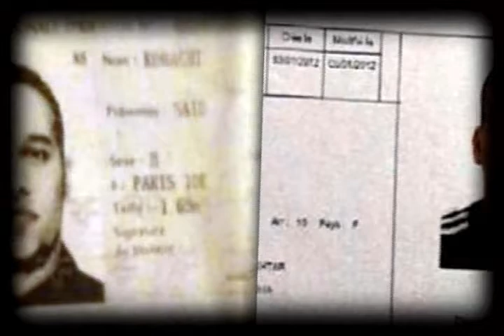La Mente Obscura de Jack: Politica y religion